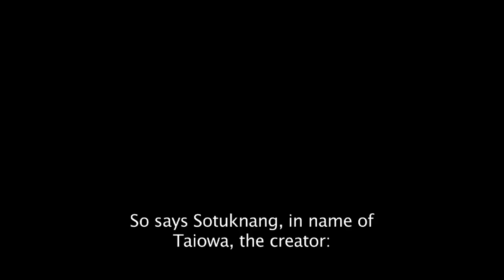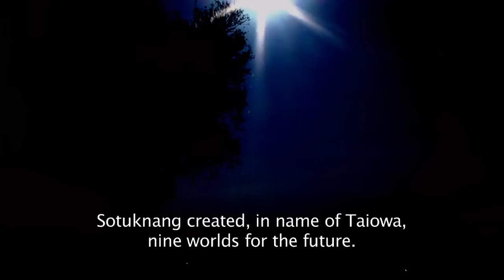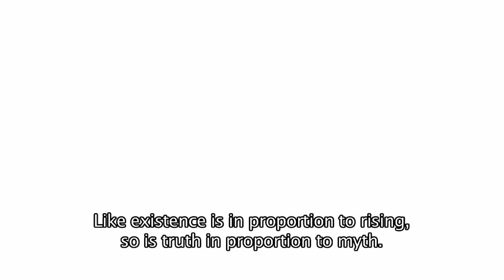Tuwaqachi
16' - 2005 - Production Rits

A graduation documentary by Ellen Vermeulen about a Hopi myth and our fourth world Tuwaqachi. From signal to noise.
Original music by Sevara Nazarkhan.